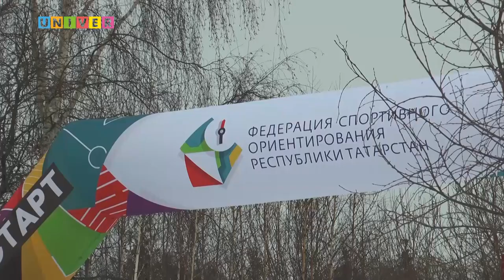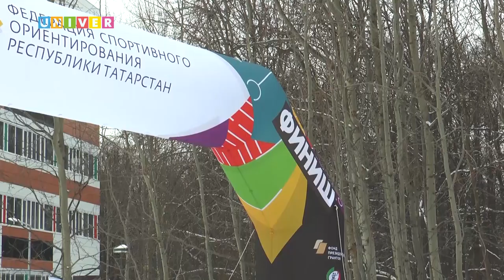Неделя спорта Vol.91 от 26.02.2019